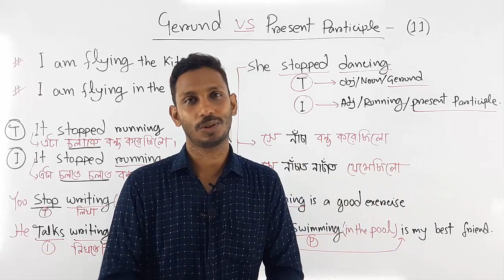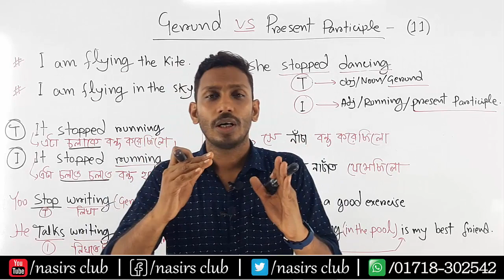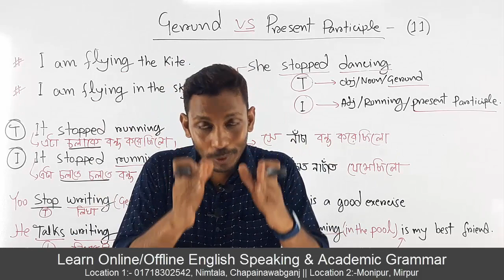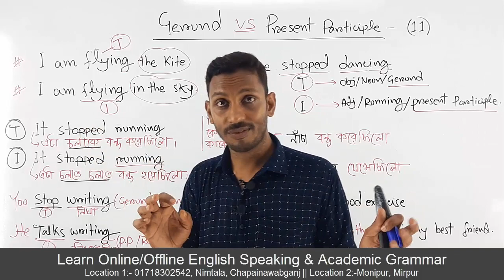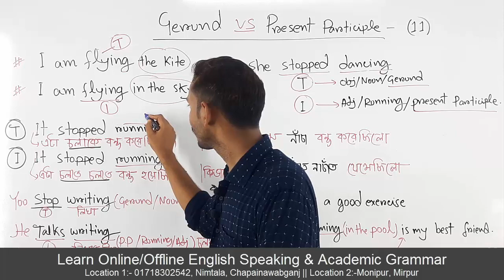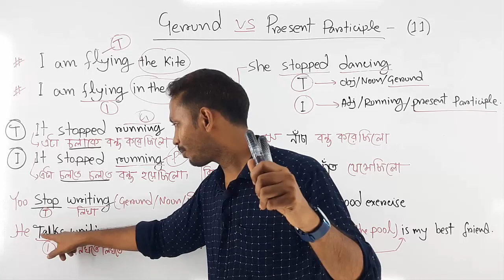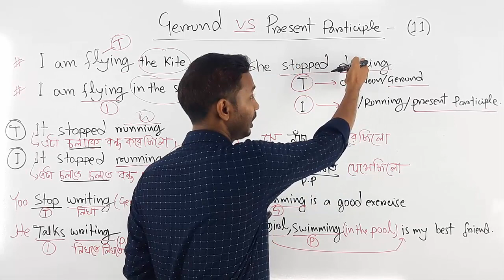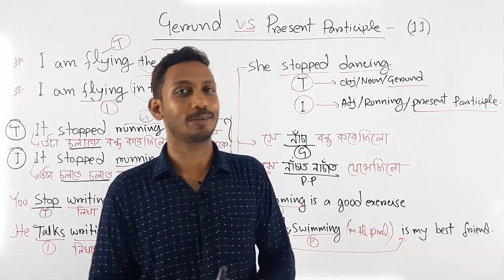Gerund VS Present Participle I BCS I University Admission Test I Job Exam I Gerund 11